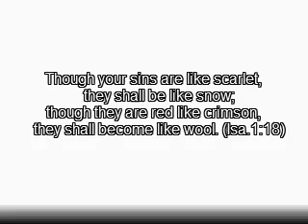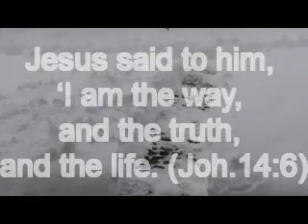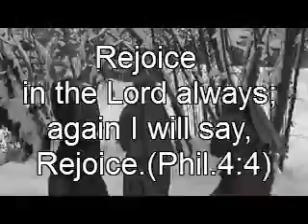Winter Meditation- Sisters of Sacred Sciences-SSS-1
See the beatiful nature in winter ... Meditate about God's wonderful creation!!!